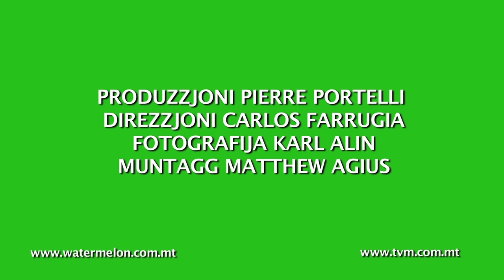ANGLI Kapitlu Gdid Trailer 1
MALTA's most intriguing drama series packed with action returns with a powerful line-up of actors and an unmatchable story-line.